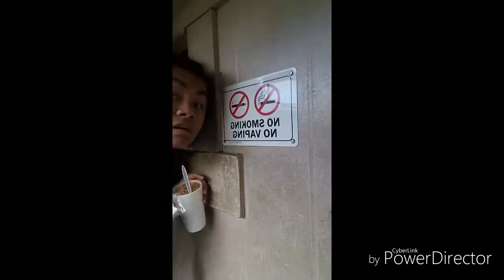Congratulations Jahnyah!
Congratulations to Jahnyah Muliagatele-Marinas, the president of both Polynesian Club and Talofa Club! We the members of both clubs want to Congratulate you on your amazing achievement of graduating from Wai'anae High Shool! We wish you the best and we know that God will continue to bless you! Praise and Gratitude to Le Atua! We love you! God bless!